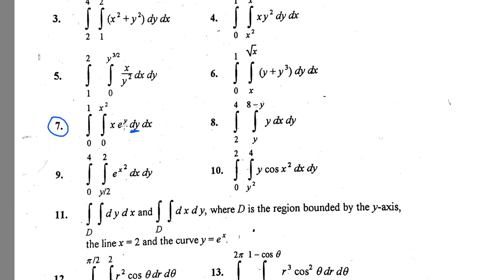Bsc math calculus chapter 10 exercise 10.1 part(3) Complete in Urdu S.M.Yousuf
In this video you will learn Bsc math calculus chapter 10 exercise 10.1 part(3) Complete in Urdu S.M.Yousuf
Bsc math calculus chapter 10 exercise 10.1